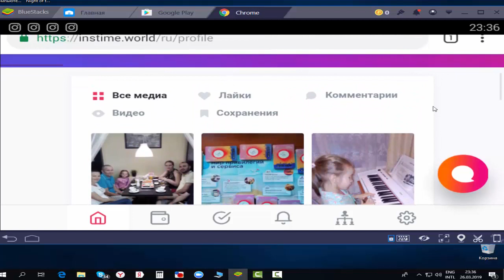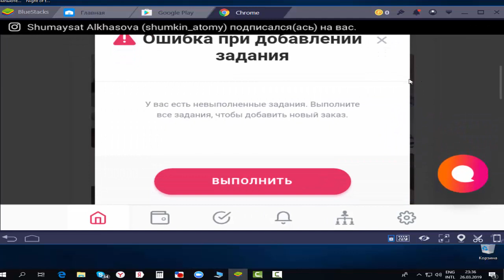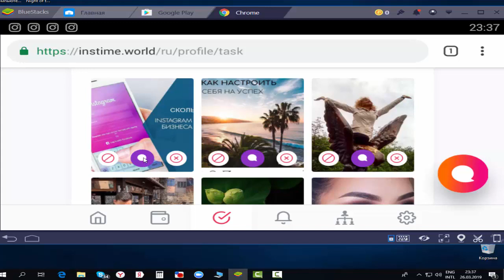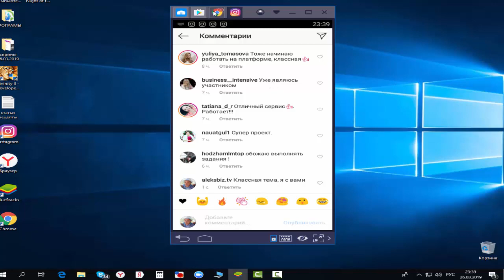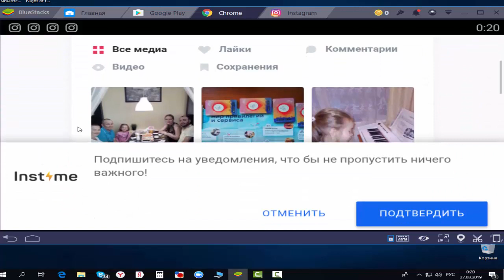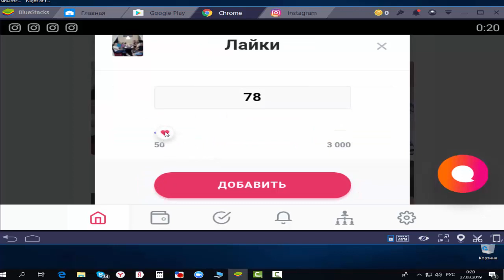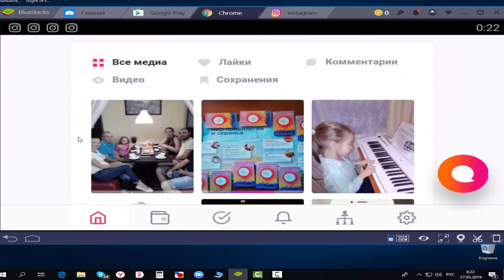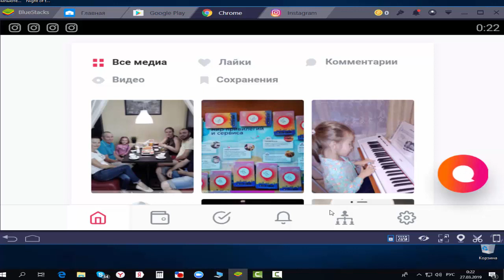INSTIME Как выполнять задания в смартфоне?